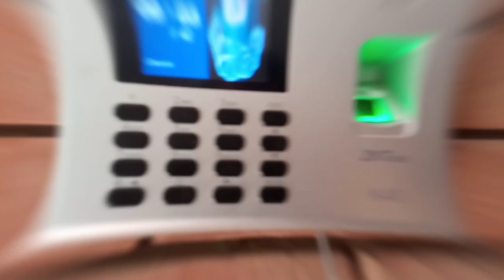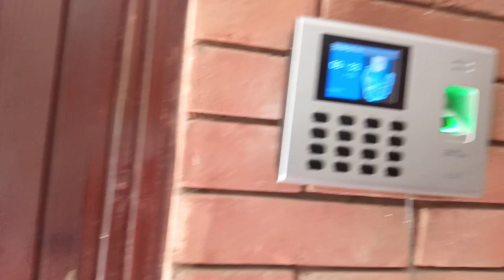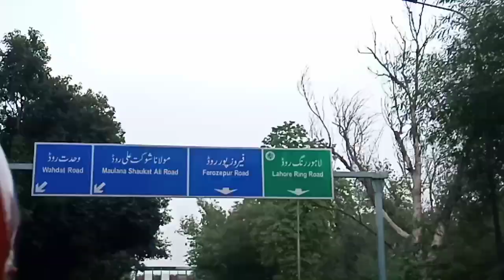Jumma k Din ka Khaas tohfaa 😍 ||Daily Vlog||22-Sep-2023